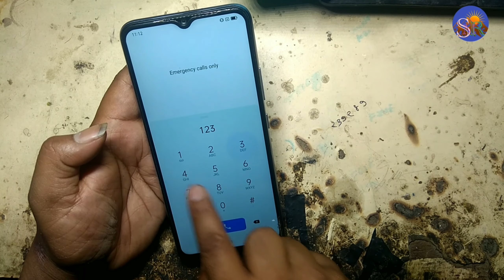Realme C25 Touch not working,Touch hang,Reboot Mobile अचानक टच काम करना बंद हो जाए तो क्या करें